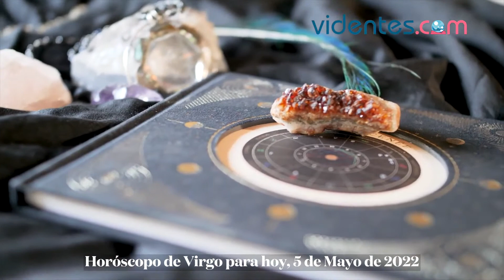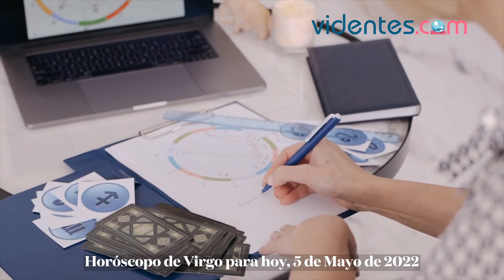HORÓSCOPO DIARIO 💕💥🎁 VIRGO ♍ JUEVES, 5 DE MAYO DE 2022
Horóscopo de hoy, jueves 5 de Mayo de 2022. El horóscopo para hoy: descubre tu futuro gracias a mi horóscopo diario para ti.